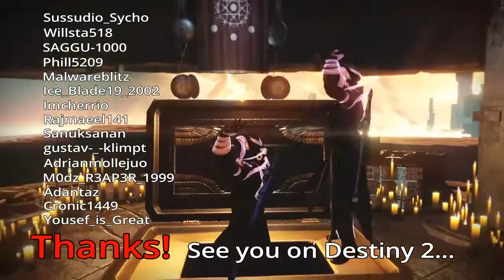Destiny Trials of Osiris Highlights 'Last EVER Weekend'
My Final trials highlights video of Destiny. These are just some moments from the very last weekend of Trials, also includes a little shout out to my fellow guardians who grinded with me in the sweat fest over my 2 years experience of Trials of Osiris. Thanks guys.